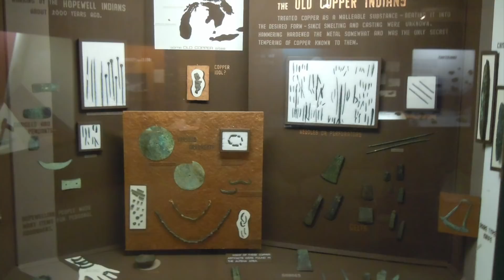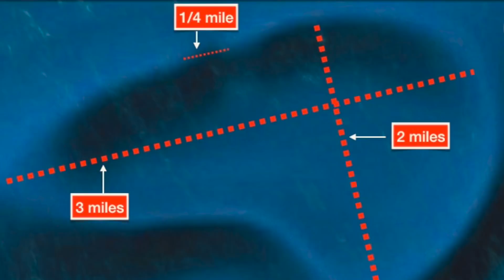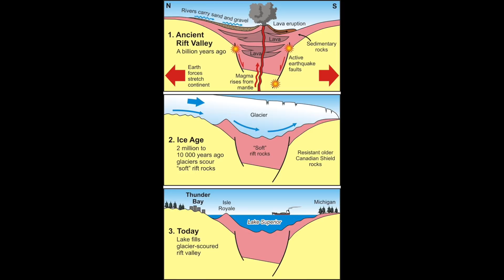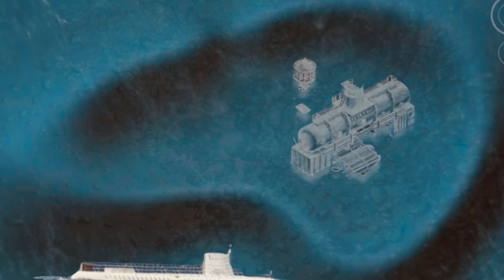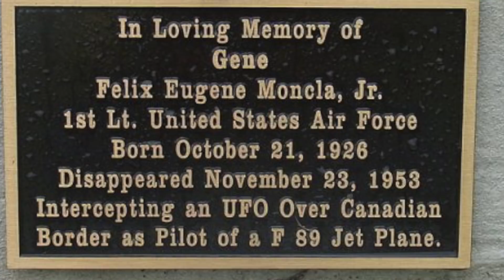Disclosed.... Lake Superior Underwater Anomaly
Underwater anomaly discovered in Lake Superior.  Speculations into its origins include, cometary impact, volcanism, mega mound site, Atlantean harbor/copper mining, govt base, extraterrestrial base.